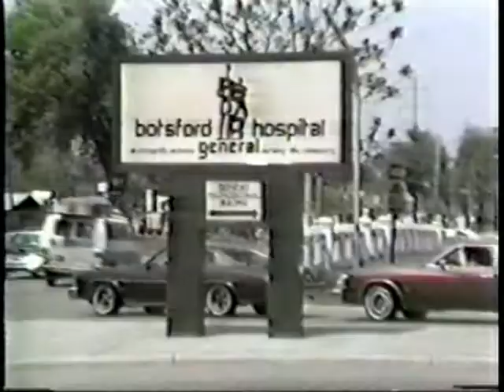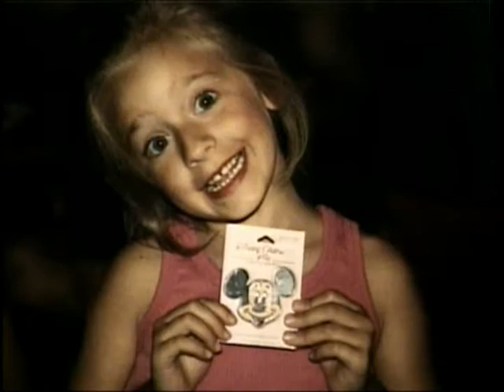Heather Lewis - The First 30 Years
Heather's Father created this video in honor of her 30th birthday (Created by Bobby Lewis, May 13, 2012)